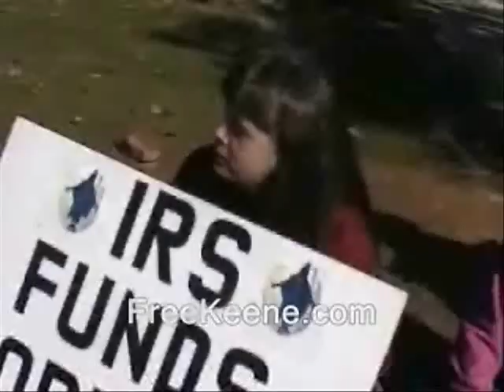Guerrilla war - Movements should exhaust the other options first - and I do mean "exhaust"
Sponsor - Guerrilla war - Movements should exhaust the other options first - and I do mean "exhaust."

This vid is (or is supposed to be) part of the "Ridley's hard-won activism advice" playlist.

I generally keep the wallet pretty empty...for security reasons. So please do not be shy about letting me know you've donated. That way I can evacuate or spend the BTC's.

zapatistas civil disobedience guerrilla warfare fighters gandhi michael collins viet cong cops, police, free state project new hampshire julian assange, edward snowden, ron paul, rand paul government, anarchism anarchists politics republicans democrats authoritarians. busybodies chris cantwell christopher adam kokesh activism libertarians libertarianism voluntaryism voluntaryists, officers federal reserve feds nh freedom liberation successful resistance movements. dave ridley report ridleyreport indie reporters retaliation revenge attacking attacks taliban journalists journalism ben swann full disclosure creative commons license hunter s. thompson public domain footage video free to use videographers. first amendment free speech mujahadeen afghanistan terrorism terrorists assasinations assasinates jfk  free syria army freedom of the press media bombings bombs snipers mobs violent revolutions spanish civil war hitler nazis soviets forest brothers atlas shrugged galt's gulch in real life gonzo journalism bennie hill benny.  sub commandante marcos subcommandante ernesto zapata raids rebels